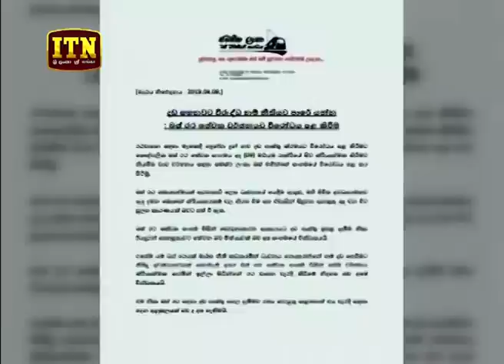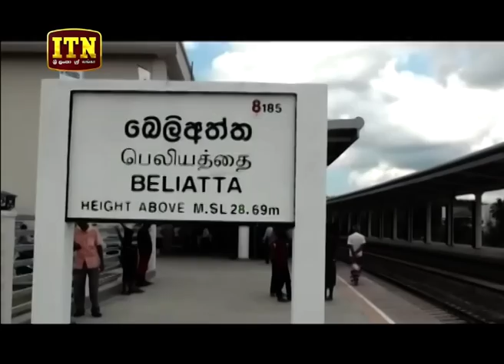ITN News 2019-04-09 | 06.30 PM